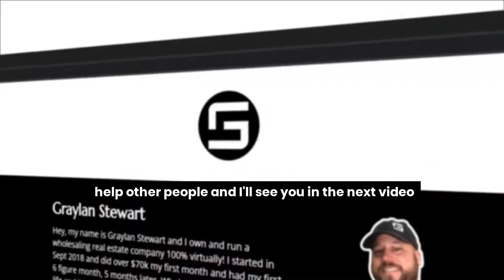I’ve NEVER Bought A House For Sale! | Wholesaling Real Estate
I’ve NEVER Bought A House For Sale. No, that's not a typo. What I mean is that I never buy houses that are actually for sale. The houses that are listed for sale are typically retial prices and we are used to paying 50 cents on the dollar! Watch this Wholesaling Real Estate video and I'll tell you exactly what I mean.

🏠 Need help selling your deals? Submit your JV Deals

👀 About Me 💯